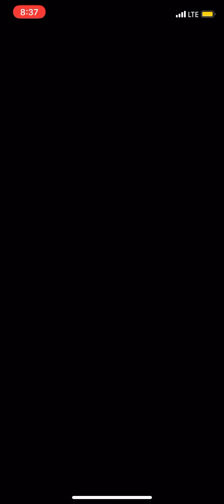Paris Tour “Peachette Cup” - Mario Kart Tour